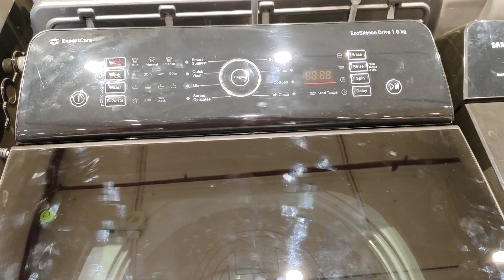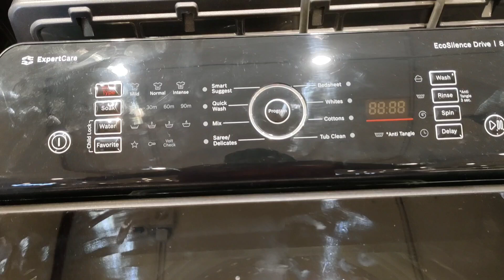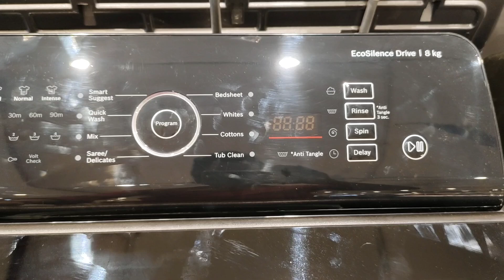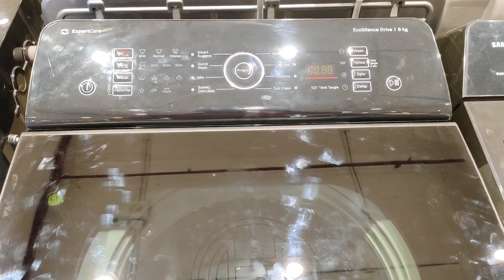Bosch Washing Machine | Best Washing Machine 2024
• Bosch 7.5 Kg Top Load Washing Machine (WOE751W0IN-N_White

• Bosch 7 Kg Top Load Washing Machine WOE701D0IN-N_DarkGrey

• Bosch 7 kg 5 Star Fully-Automatic Top Loading Washing Machine (WOE701W0I

• Topic Cover:-
Bosch washing machine
bosch washing machine review
fully automatic washing machine bosch
bosch 9 kg washing machine
Bosch 7 Kg Washing machine
Sikandar mansuri